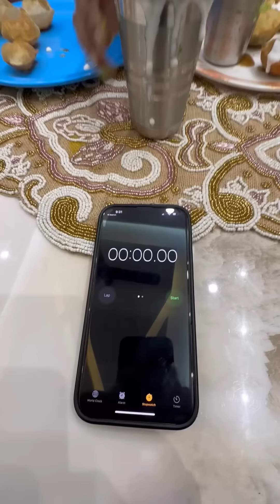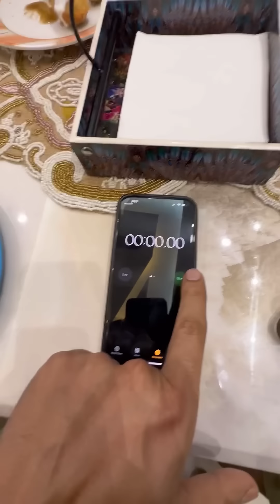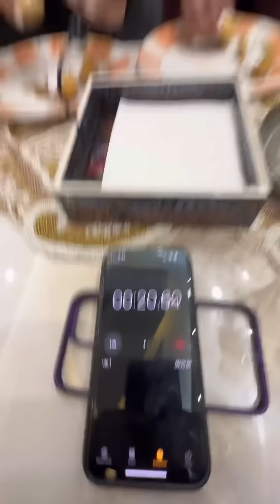Golagappe competition dono girls Ka